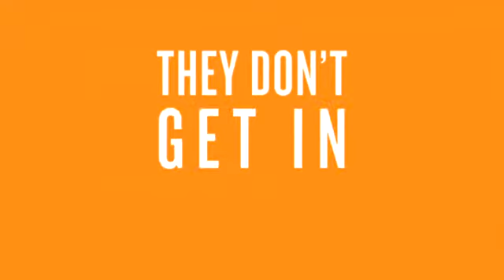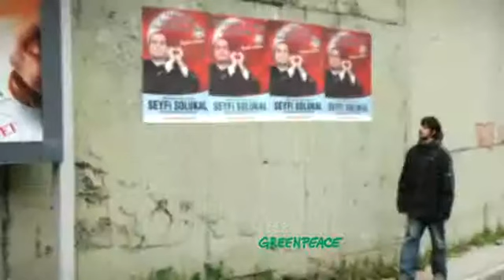GREY EMEA Long Idea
Grey Amsterdam Presentation version